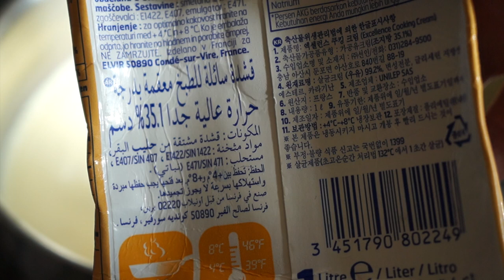Homemade Mascarpone Cheese Recipe -How to Make Mascarpone Cheese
How to make mascarpone cheese at home